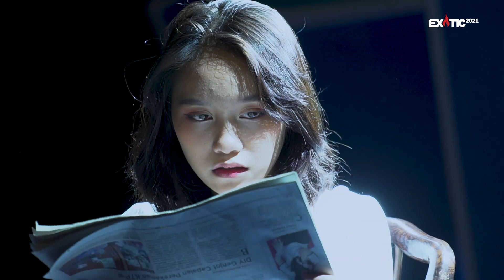PERFORMING ART | EX🔥TIC 2021 DAY 1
Performing Art - Performing Art is an expression of feeling through expressions or movements which have meanings or messages. The theme of this performing art is hoax. It showed a millennial girl, acted by Cantika Larasati, who received news without checking and just asking about the truth. Then she realized that she had just been tricked by social media. The plot certainly has a message or special meaning of its own, that is be smart and careful in responding information.

Facebook : OSIS SMA 2 Wonosari